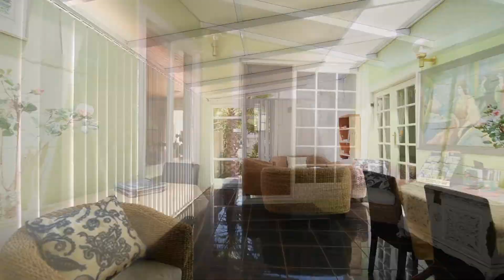Guest House for sale in Durbanville